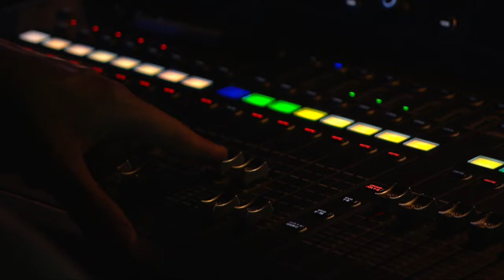Karolis Račas | X Faktorius 2018 m. ATRANKOS | 7 serija